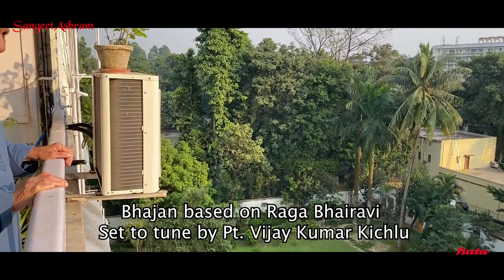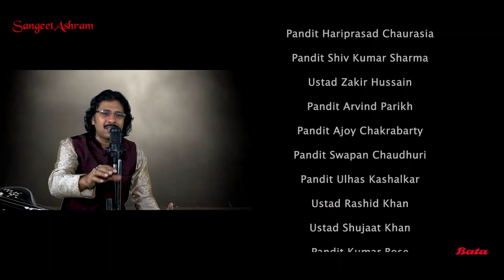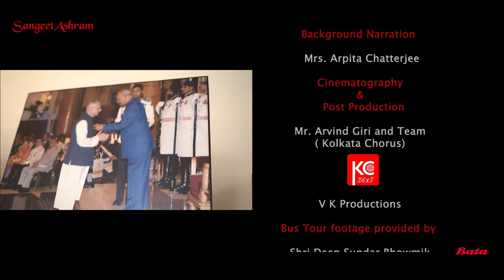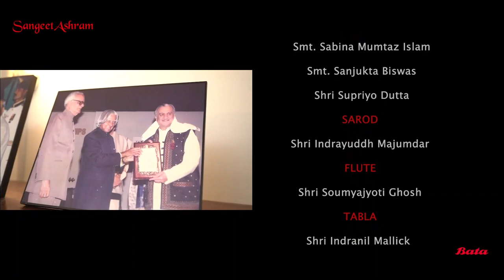Supriyo Dutta I Raga Bhairavi - Bhajan I Tribute to Guruji Pt. Vijay Kumar Kichlu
Co artists : Shri Indranil Mallick on Tabla I Shri Indrayuddh Majumdar on Sarod I Shri Soumyajyoti Ghosh on Flute I
This is the end part of the movie "PANDIT VIJAY KUMAR KICHLU - the visinary of modern gurukul" . This bhajan is set to tune by Guruji himself.